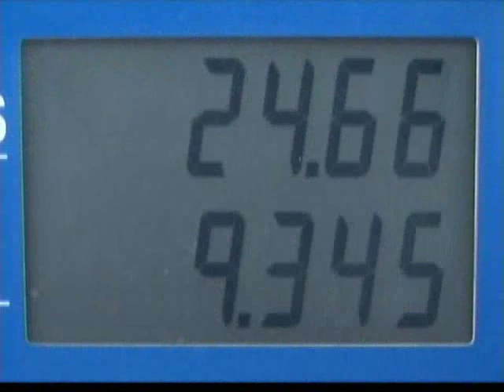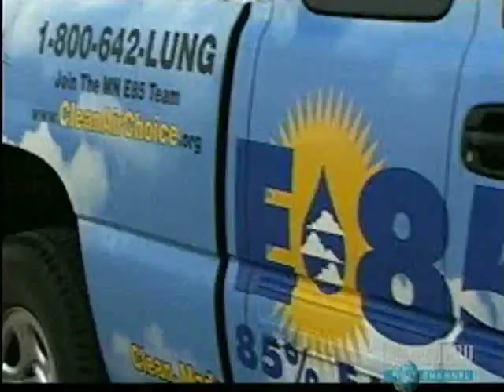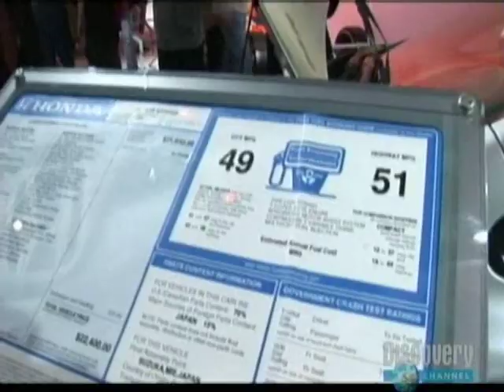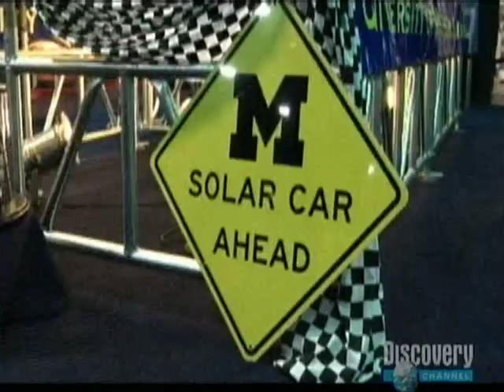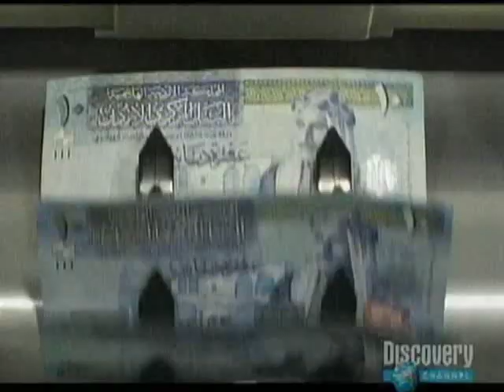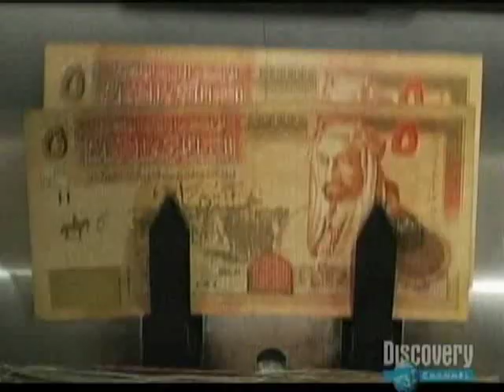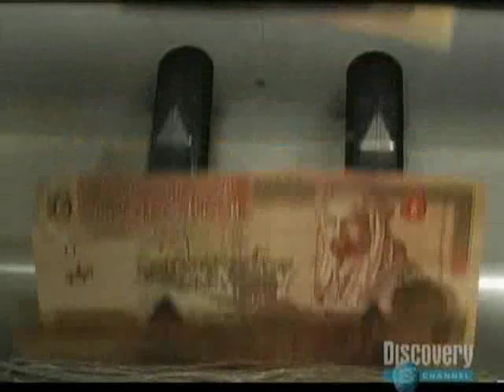Addicted To Oil Part 1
Documentary Addicted To Oil part 1

New York Times reporter Thomas L. Friedman looks at both the USA's dependence on foreign oil, and the various "green" technologies that can help break that dependency.